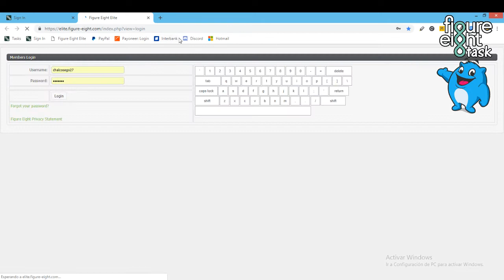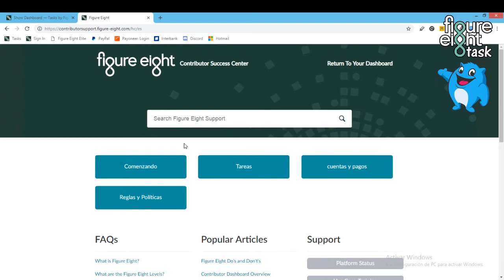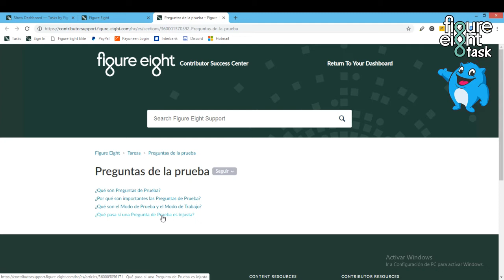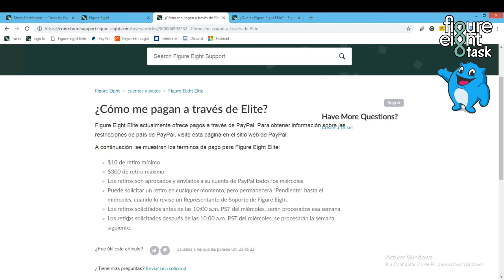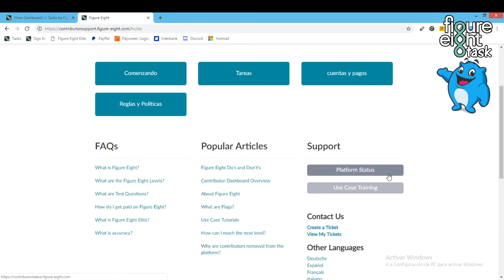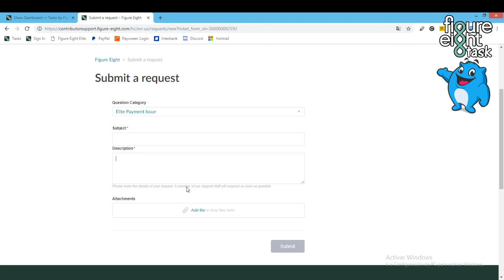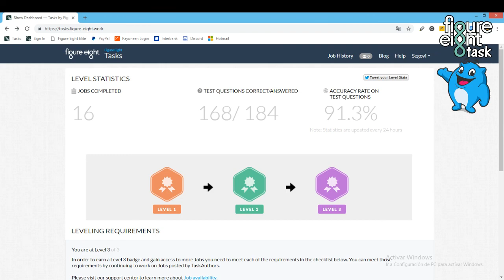Soporte De Figure Eight (F8) Funcionando // Comunidad Figure Eight Task